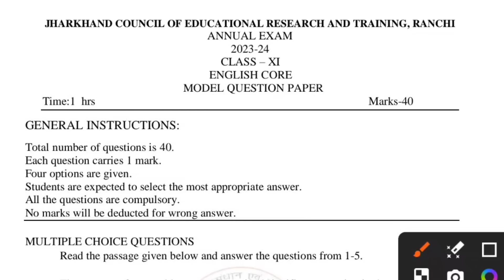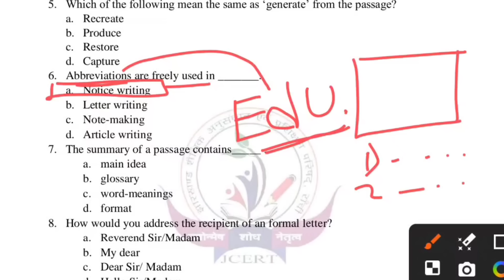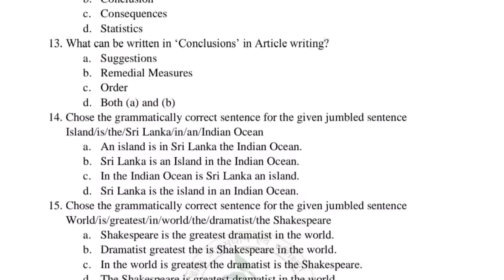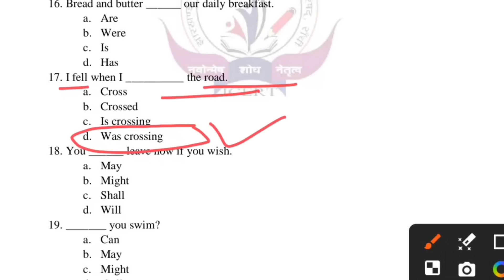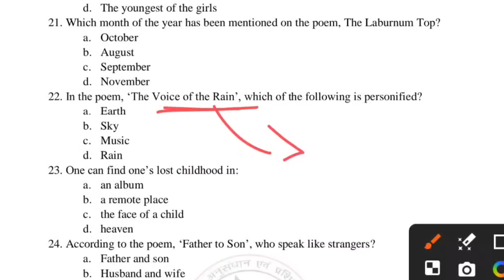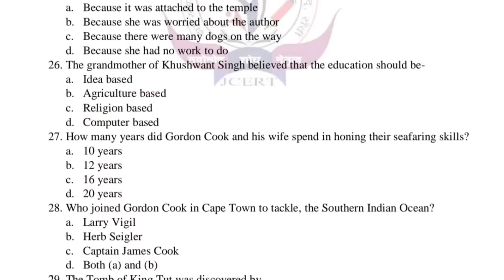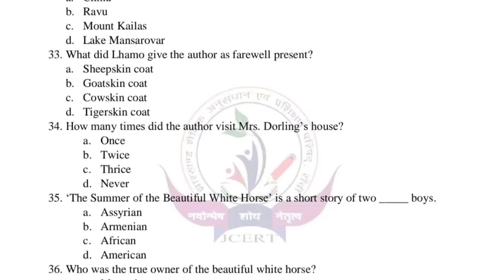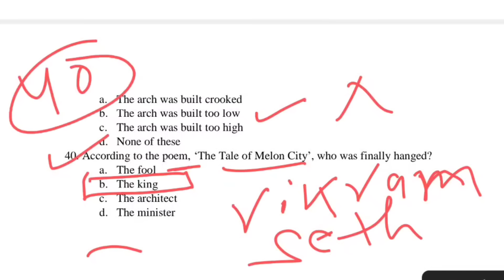JAC Board English Core Model Paper Class 11th Solution 2024// English Core Class 11th Set 1 Jac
JAC Board English Core Model Paper  Class 11th Solution 2023 // English Core Class 11th Set 1 Jac

Hey!

Related keyword?
term model paper
class 11 English Core model paper
class 11 English Core model paper set 1
English Core set 1  model paper
class 11English Core set 1 term 2 model paper
jac board term 2 English Core model set English  set 1 model paper term 2